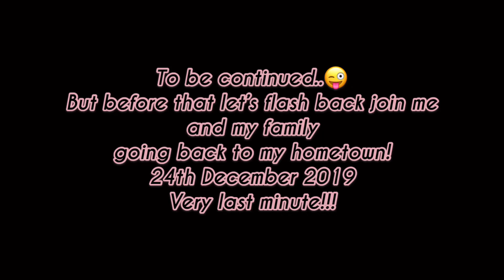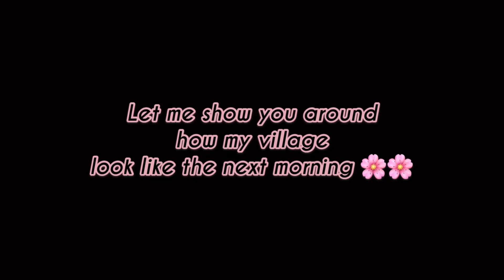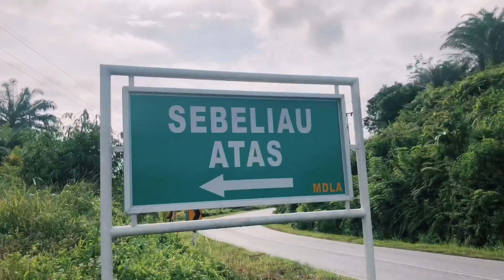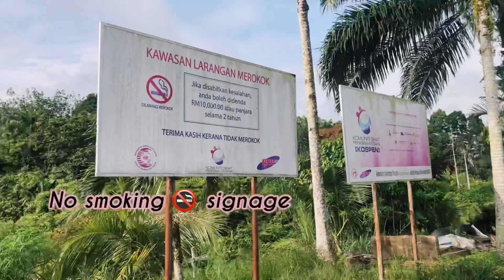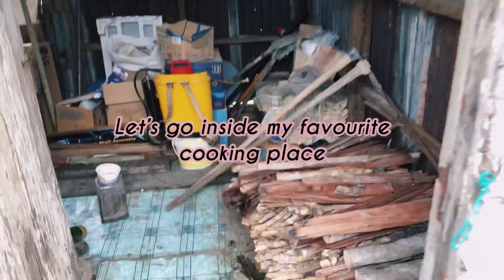Borneo-Sarawak-Lubok Antu-Sebeliau Atas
Hello everyone! Its me Melissa Kelang again. Enjoy my simple vlog of going back to my hometown at Lubok Antu (Sebeliau Atas) during this holiday festive season.  And delicious food too! 🥰🥰😘

1.Dzul Candid

2.Deli Jubang

3. Max senita k

4. Omara the Omara